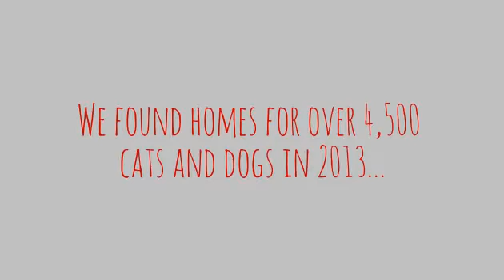2013 Happy Endings: Cats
Thanks to all of the support from our staff, volunteers, and contributors, we had a great year of cat adoptions.  Here are some highlights!